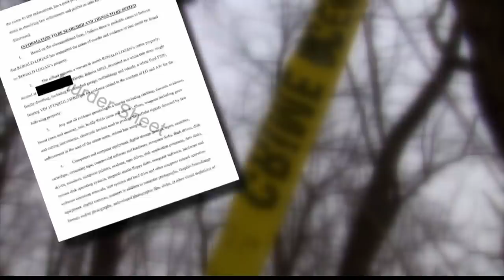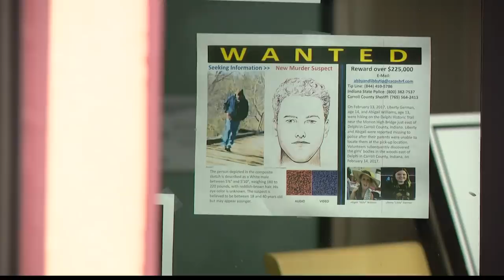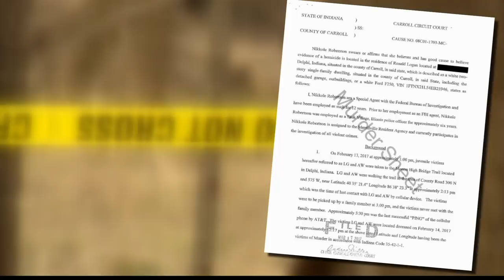FBI agent believed clothing taken and bodies 'staged' in Delphi murders search warrant request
Court documents released by the Murder Sheet podcast detail a search warrant request made March 17, 2017.